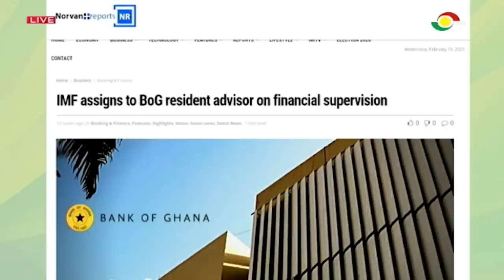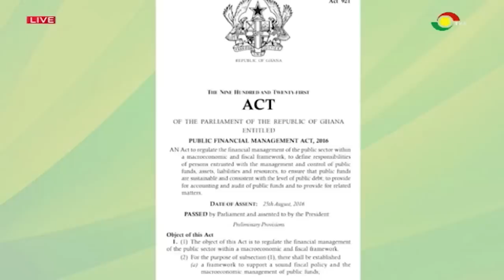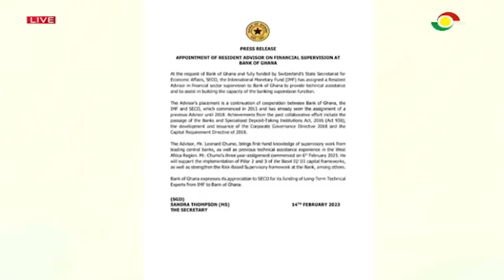Johnnie's Bite: Big Brother Titans, IMF is in Town 😲